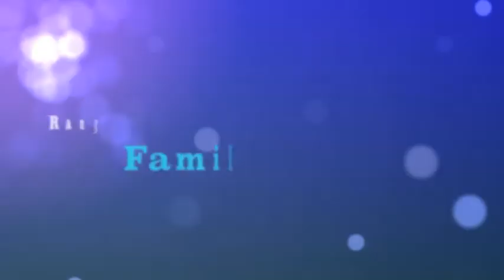Wushu Family : Movie Trailer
Movie Trailer ของครอบครัวรังษีรัตนา (ซันนี่ ปิง เจียว มิเชล)